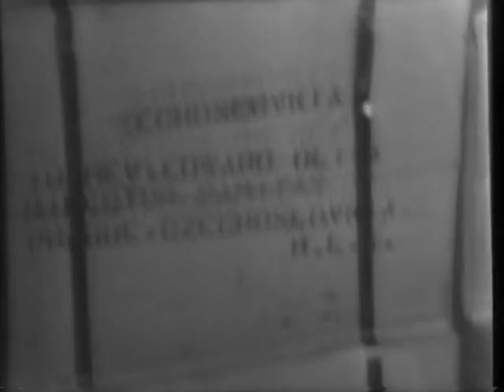Coal Strike Ended, 1946/05/29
(1) "Final settlement in Washington between John L. Lewis and the government brings to an end the crippling mine tie-up. In soft-coal pits throughout the nation, miners go back to work as our supply of coal is at a record low. " scenes of Lewis, coal miners happy (2) Food for the Needy - "New York NY: Cardinal Spellman of New York, and Cardinal Griffin of England, look over shipments of canned foods donated by Catholic charities to help alleviate starvation abroad." (partial newsreel)